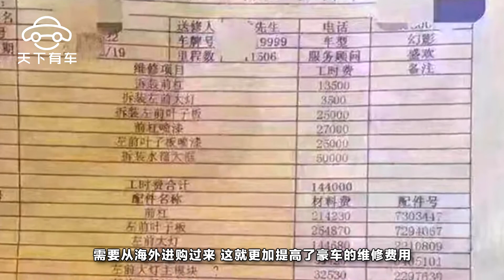為什麽豪車的維修費用如此昂貴？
眾所周知，許多司機開車走在路上最害怕遇到的除去那些不知道駕照怎麽考到的女司機外，恐怕就是那些動不動成百上千萬的天價豪車了。這些豪車已經遠遠不能用一個貴字來概括了，或許豪車上一個小小的零件都足以讓一個普通家庭“妻離子散”。因此，路人眼中那些街頭靚麗的風景線相反在許多老司機的眼裏就猶如一個個移動的定時炸彈一般，隨時可能在自己身旁引爆，這也使老司機們本能的對那些豪車敬而遠之。